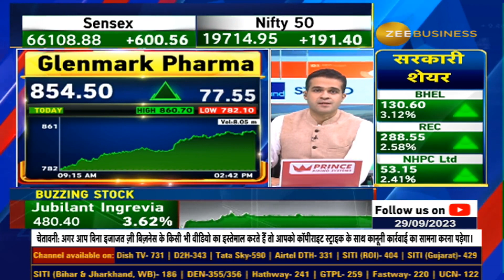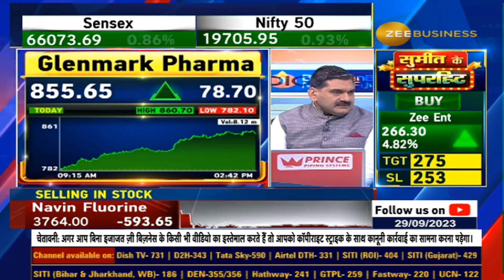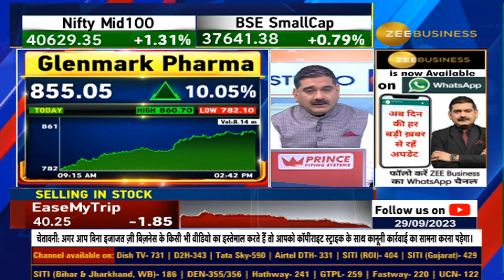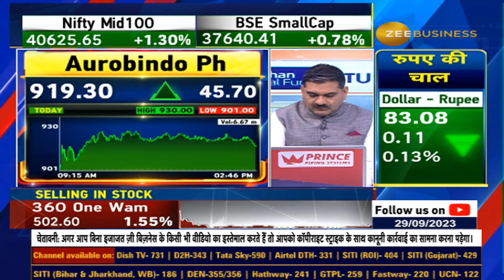Glenmark Pharma share jumps as S&P Global upgrades rating from stable to positive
🔸ग्लेनमार्क फार्मा पर पॉजिटिव S&P

🔸S&P ने कंपनी का आउटलुक स्टेबल से बदलकर पॉजिटिव किया

🔸ग्लेनमार्क लाइफ में 75% हिस्सा बिक्री के चलते आउटलुक सुधारा